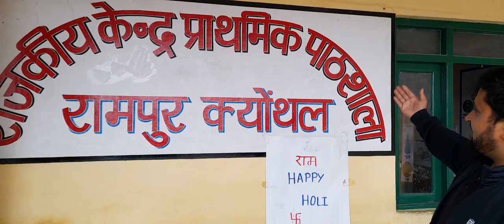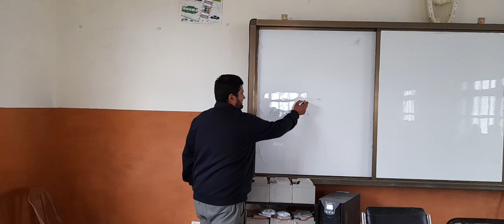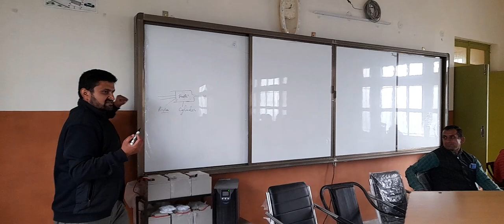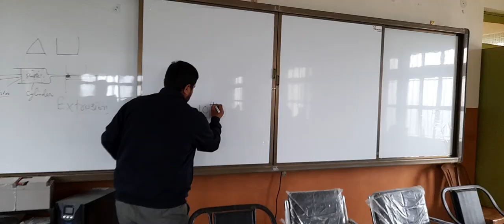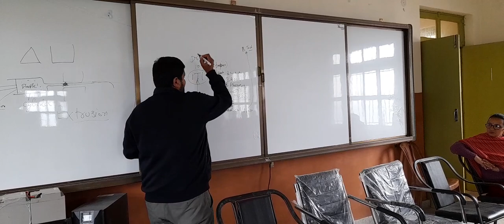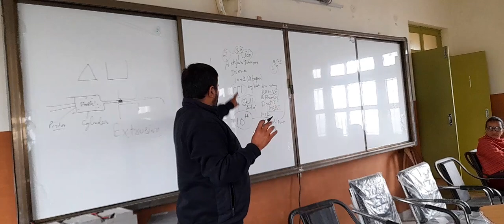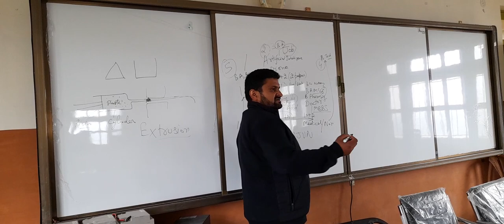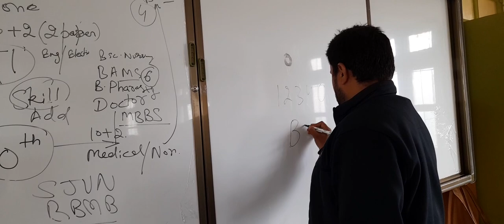part1 govt sr sec school rampur keonthal shimla district motivation careerguidance talkshow skills